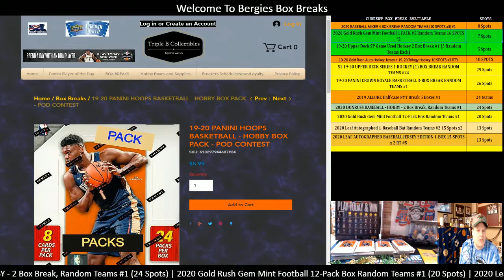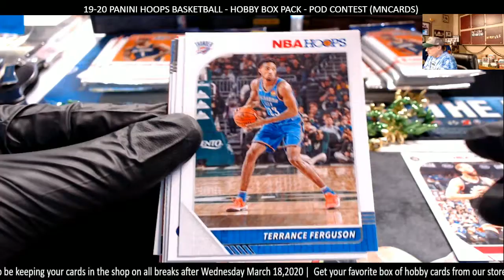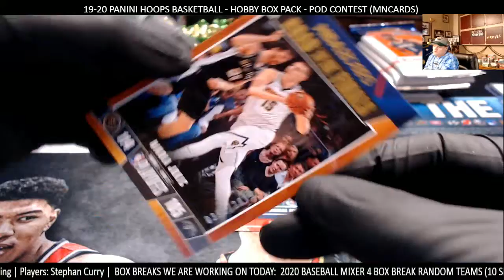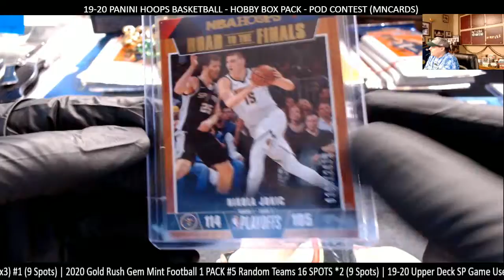19-20 PANINI HOOPS BASKETBALL - HOBBY BOX PACK - POD CONTEST (MNCARDS)